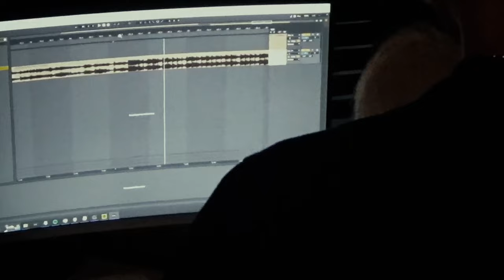GEMINI(제미나이) - Still Blue (Short Film)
EP [Still Blue] OUT NOW

1. Love Is Banned
2. Bad
3. Rollercoaster
4. Do Me Right
5. a place we used to go
6. Hola
7. More & More

Credits
Executive Producer | GROOVYROOM
A&R Director | SEONGYONG LEE
A&R | MINJUNG HAN, YODA KIM
Visual Director | RECYDE
Art Director & Design | SEULKI LIM
Marketing | JOHNNY OF NYB
Management | HYOUNGBIN KIM

Master Engineer | NAMWOO KWON @ 821 SOUND MASTERING

‘Do Me Right’ MV Director | ILLUMIN @ ILLUMIN CREATE
‘Do Me Right’ MV Stylist | KWAK SKY
‘Rollercoaster’ MV Director | JIHWAN O, SEONGHWA YEOM @ QUESTIONLESSLY
‘Rollercoaster’ MV Stylist | JAEWOOK KIM, BORA CHOI
Short Film | EUIJIN KIM, YODA KIM

Photographer | EUIJIN KIM
Hair | MINA AN
Make-up | YESOL CHOI, GOHUN KIM